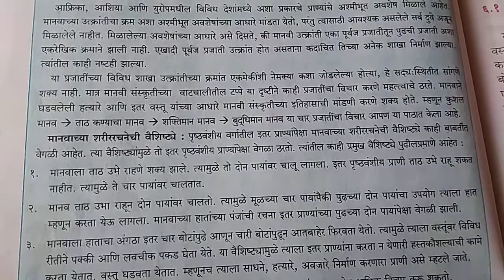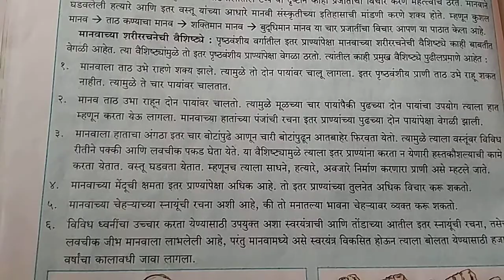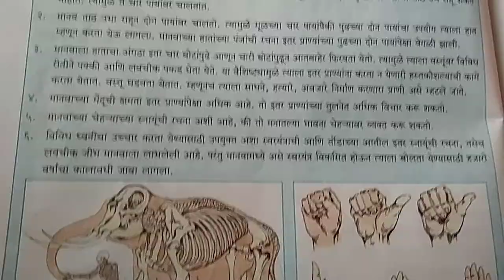मानवी उत्क्रांती इयत्ता 5 वी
परिसर अभ्यास भाग 2